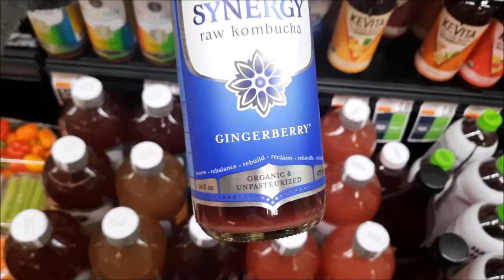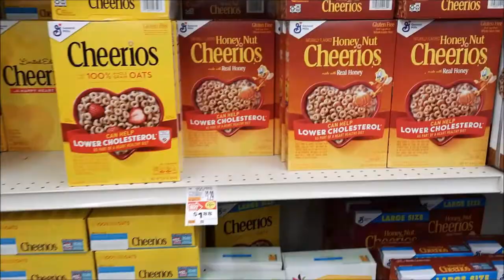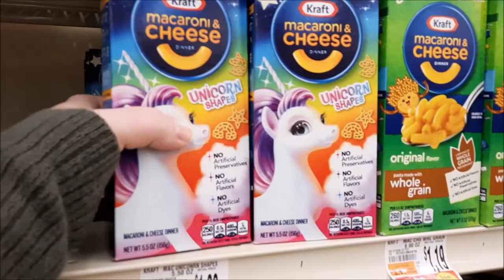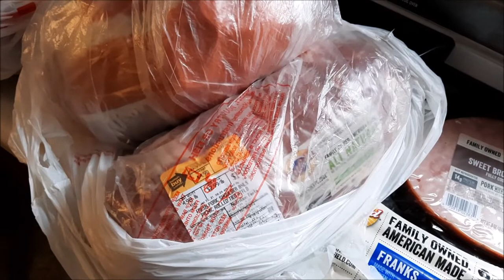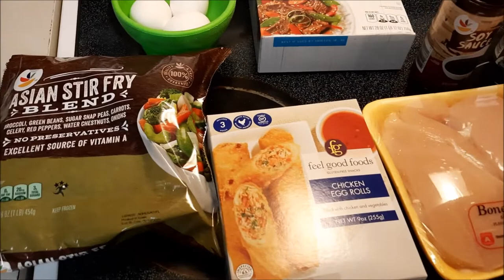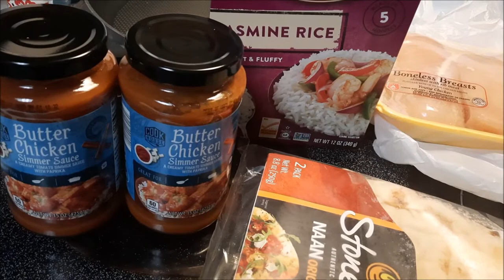Big Family Food Haul - Grocery Shopping for 6 - Meals for the Week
Keri goes grocery shopping for the week for a family of six people and brings you along for the trip.  She shares her "food haul" and gives you a glimpse of our dinner each day of the week.

How big is your family?
How much do you usually spend at the grocery store each week?